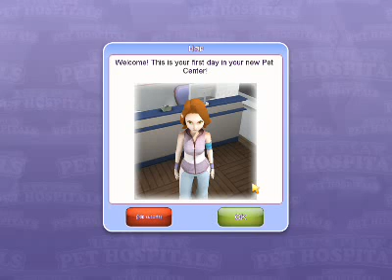Let's Play: Pet Hospitals